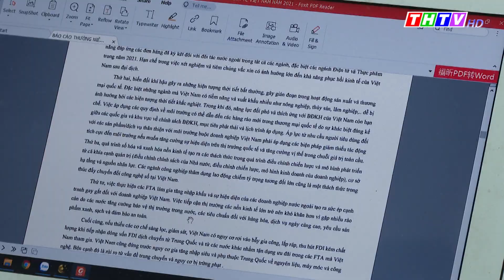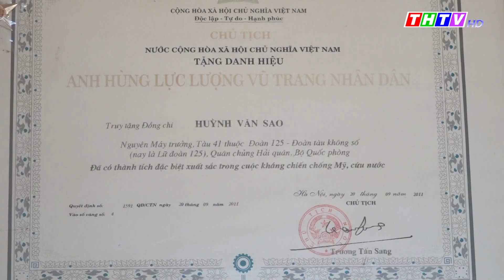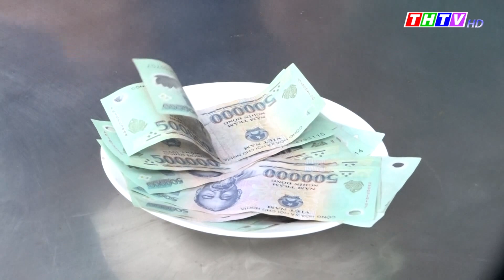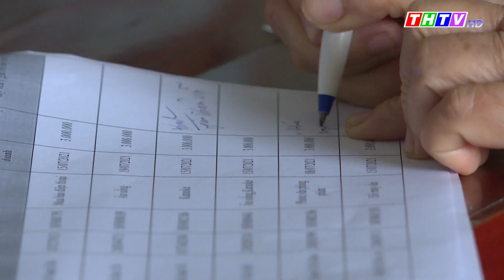Thời sự Thứ Năm, ngày 21/10/2021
Ngày làm việc thứ 2, Quốc hội khóa XV tiến hành thảo luận về kết quả thực hiện kế hoạch phát triển kinh tế - xã hội năm 2021
Trà Vinh tham gia Hội nghị trực tuyến toàn quốc về lưu thông hàng hóa và phục hồi sản xuất
Phó Chủ tịch UBND tỉnh Trà Vinh Nguyễn Quỳnh Thiện kiểm tra hoạt động của các doanh nghiệp
Công ty Điện lực Trà Vinh ủng hộ Quỹ phòng, chống Covid – 19